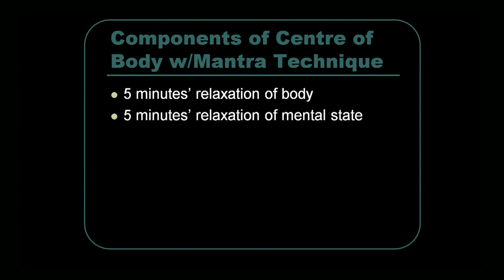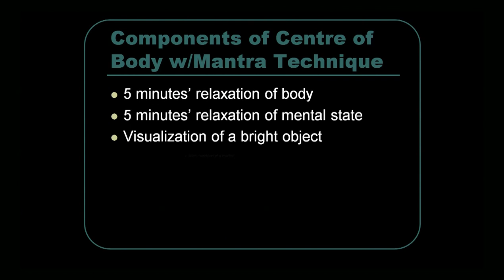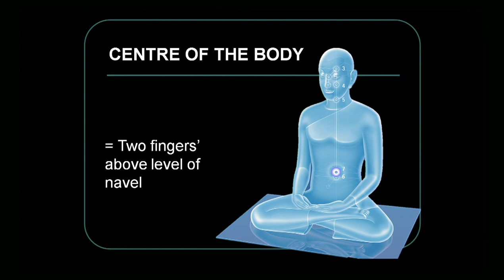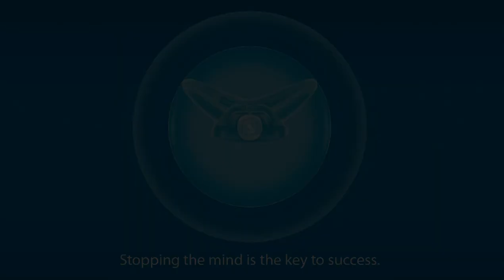Dhamma Talk "My life as a Siamese Monk" Part1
Dhamma Talk 21/12/13  "My life as a Siamese Monk" Guset Speaker Ven.Nicholas Thannissaro